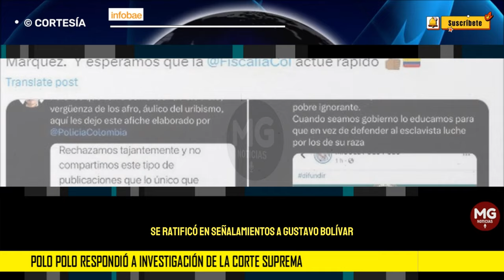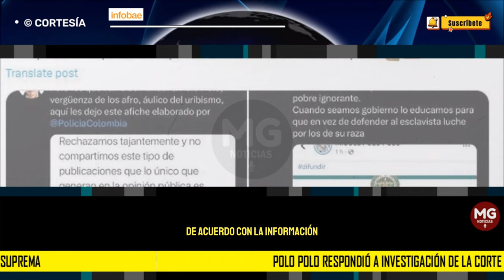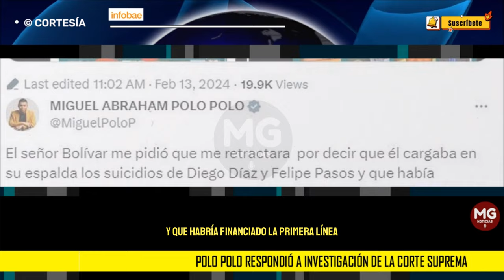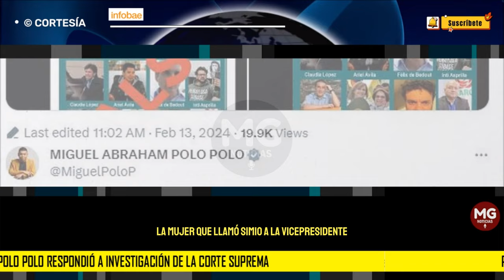PLEITO GUSTAVO BOLIVAR CON POLO POLO 🔴 RESPONDIÓ A INVESTIGACIÓN DE LA CORTE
Polo Polo respondió a investigación de la Corte Suprema: se ratificó en señalamientos a Gustavo Bolívar y lo llamó racista
Aseguró que su equipo de abogados está listo para la defensa y, además, respondió con una denuncia en contra del exsenador
INFOBAE